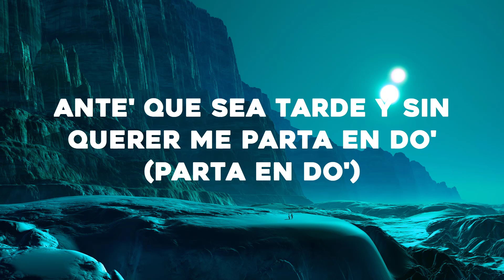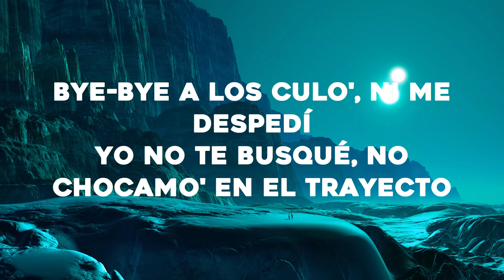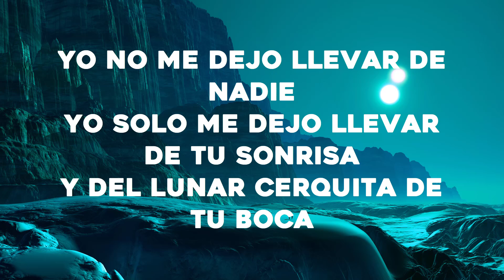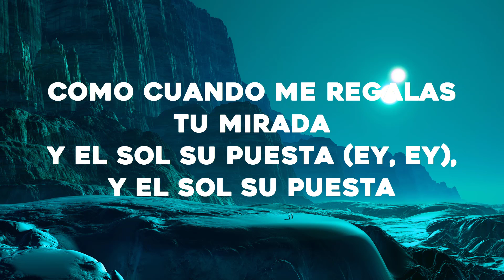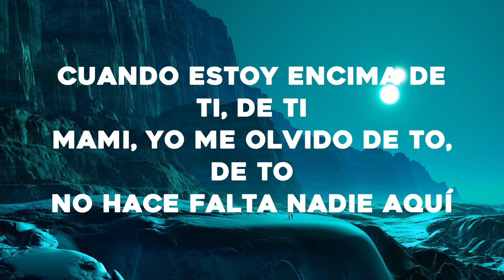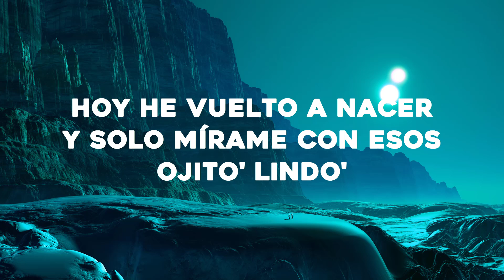Bad Bunny - Ojitos Lindos (Letra/Lyrics) ft. Bomba Estéreo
Mm-mmm, mm-mmm-mmm-mmm
Mm-mmm, mm-mmm-mmm-mmm